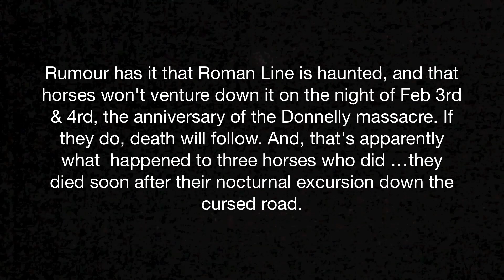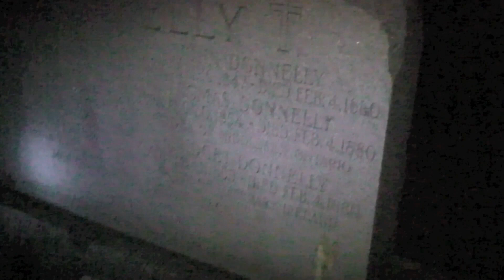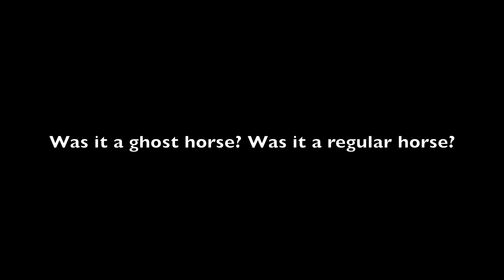Ghost Horses of Black Donnelly's Grave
Visited the grave of the Black Donnelly's in March of 2012 and had an interesting paranormal experience.